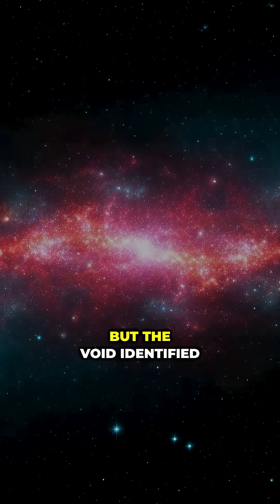The Cold Spot A Bruise from Another Universe